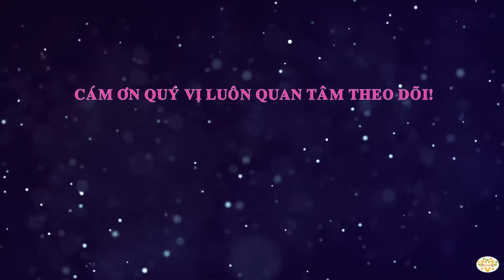Bánh khoai mì nướng với đậu xanh/ Cassava root cassava cake with mung beans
Bánh khoai mì nướng với đậu xanh là một món bánh rất ngon!
Nguyên liệu:
- 200g đậu xanh bóc vỏ
- 400ml nước
- ¼ muỗng cà phê muối
- Một ít lá dứa
- Một ít bột nghệ (nếu thích)
- 1kg khoai mì
- 70g đường
- 150ml sữa đặc có đường
- 50g bơ thơm
- 100g dừa rám vỏ
- 400ml nước cốt dừa
Để không bỏ lỡ những chi tiết thực hiện làm món Bánh khoai mì nướng với đậu xanh này, vui lòng xem video nhé!
Chúc quý vị làm được một món bánh thật ngon!
Thân ái!

Cassava root cassava cake with mung beans is a delicious cake!
Ingredients:
- 200g mung beans without pods
- 400ml of water
- ¼ tsp salt
- Some pandan
- Some turmeric powder
- 1kg cassava root
- 70g of sugar
- 150ml condensed milk
- 50g fragrant butter
- 100g thinly sliced coconut
- 400ml coconut milk
To not miss the details of making this Cassava root cassava cake with mung beans, Please watch the video!
Wish you make really delicious and cute cakes!
Please forgive me if I don't translate into English correctly!